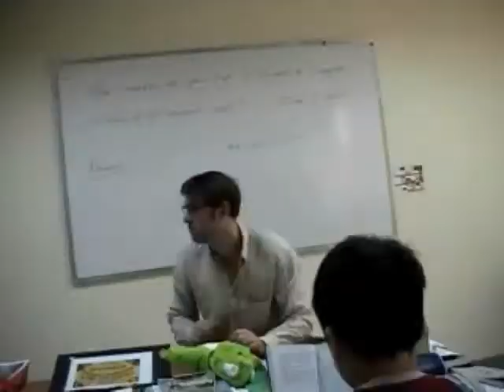School of the Damned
A grade 6 EAL production directed by Leigh Redhead